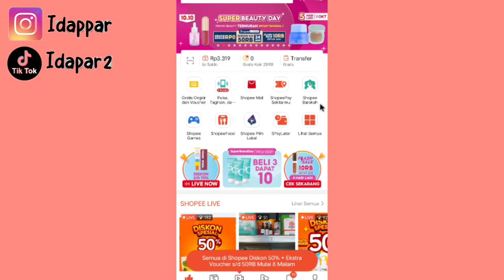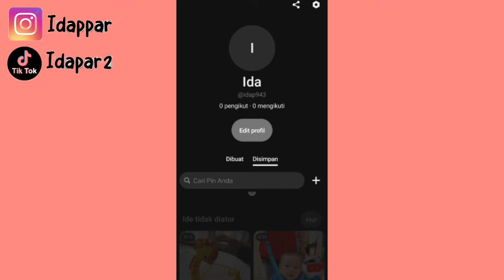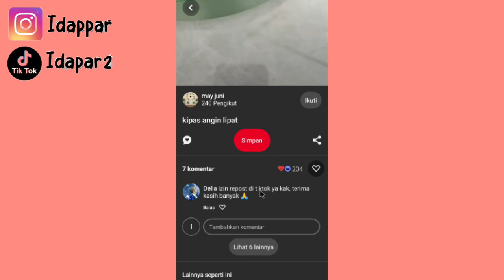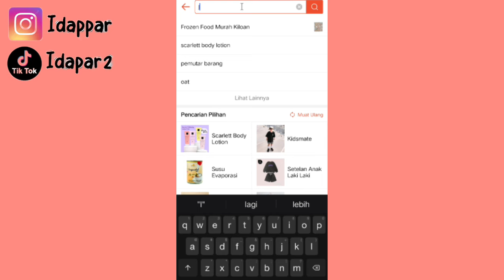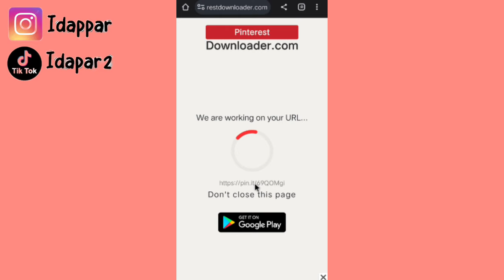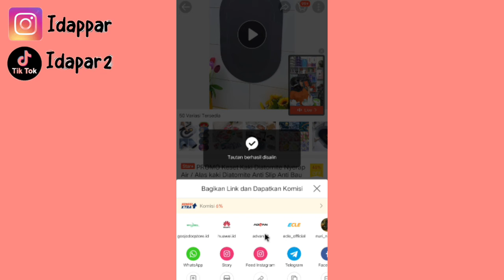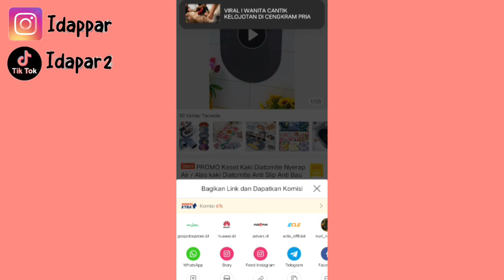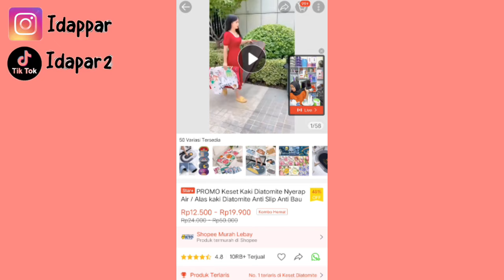SUMBER KONTEN VIDEO CHINA ✅ AMBILNYA DARI SINI 👉 KUALITAS HD & AMAN UNTUK KONTEN SHOPEE AFFILIATE